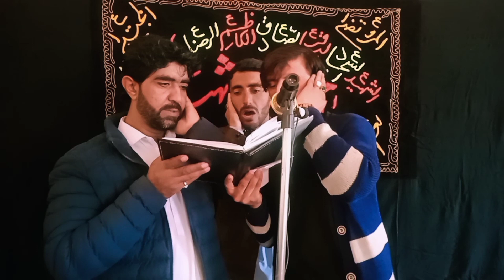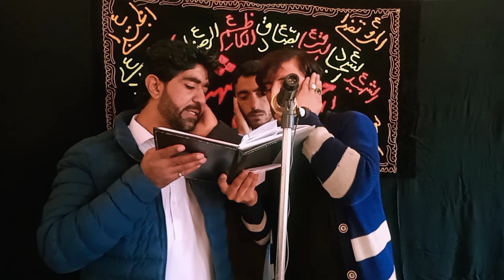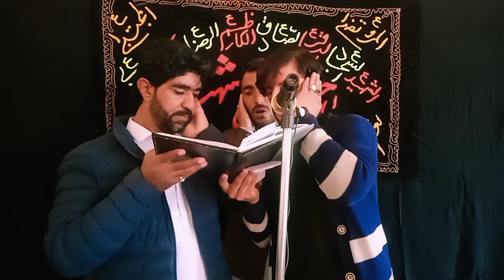|| وا جنجلی سکینہ دہ ذوالجناح سیمو نہ لرے کا لاسونہ || ذاکر مجتبیٰ حسین || ذاکر غیور حسین ||